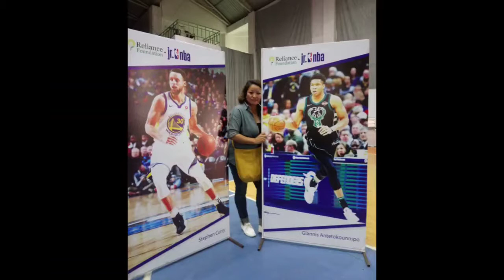Final Episode Miss Lṭi nen.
Mizoram chhunga District tan a hlawk thlak dawn hle a ni. a mah be duh kan awm chuan comment lam ah lo sawi mai rawh u.